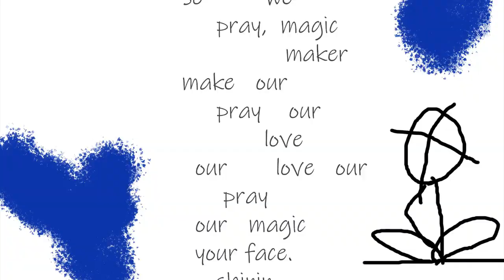Piano tune for the Pocket Monster Throw Pillow & how to make a chapbook magical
I finished illustrating "how to make a chapbook magical", colored a page of dodecahydron, and decided to dedicate a piano tune to my new Pocket Monster Throw Pillow.

I can't afford all the art I'm interested in right now (for example the overlay-shiva sequence as a visual effect lacks true grit or effort) and the throw pillow is out of my budget. That is the argument art is giving me right now, and i'm going with it.